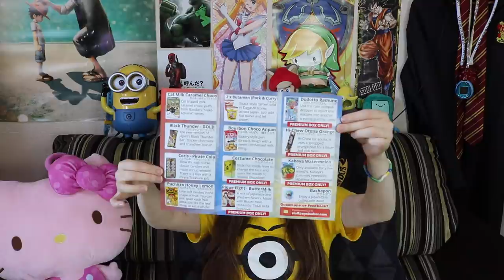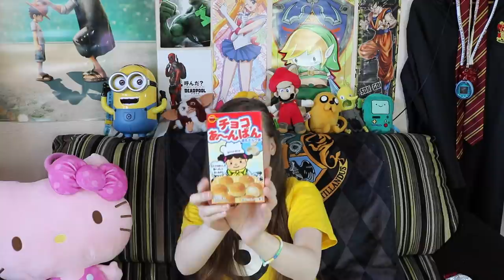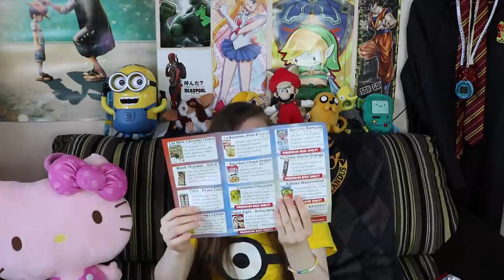פתיחת קופסא |Oyatsu Box MAY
סנאפ צ׳אט(Snapchat):
 irachan18@

*אינסטגרם: Irachan18@

תתייגו אותי אם משהו שאתם רוצים להראות לי אני אשמח לראות:
IRACHAN_LOOK#

*טוויטר: IraChan18@

STEAM:
Ira Chan

שאלות נפוצות#

*את נשואה ? :כן, לרון.